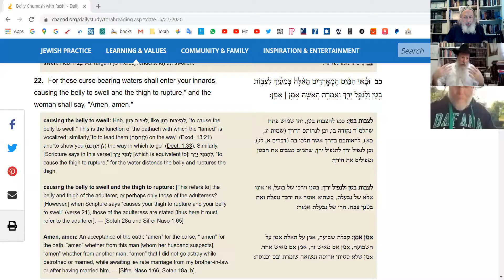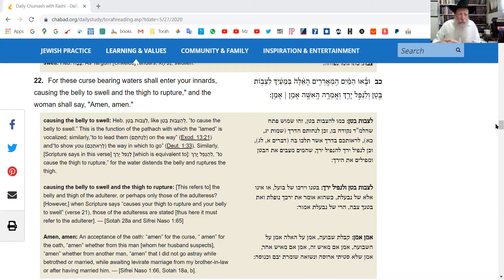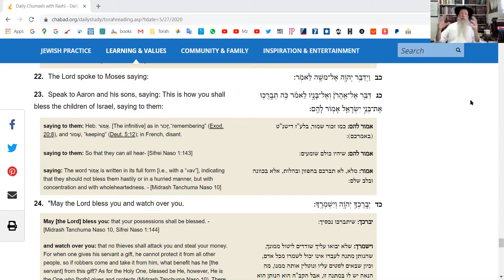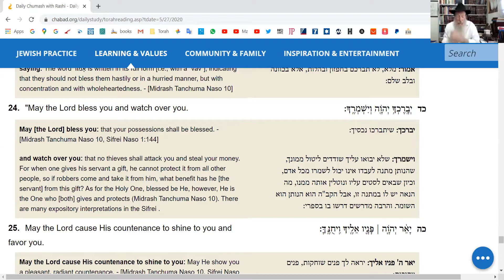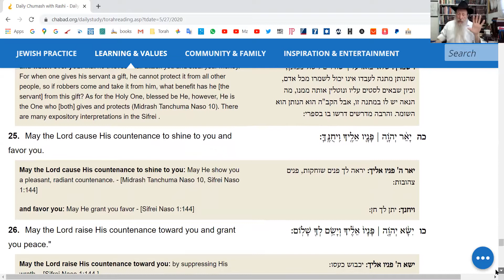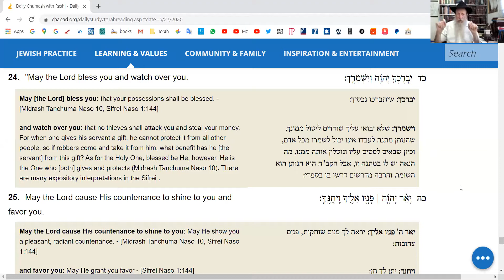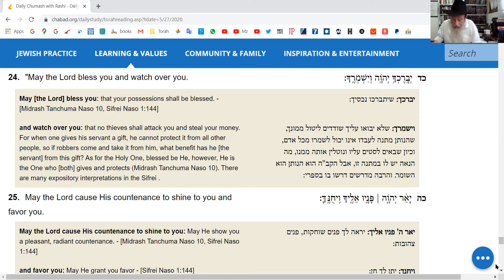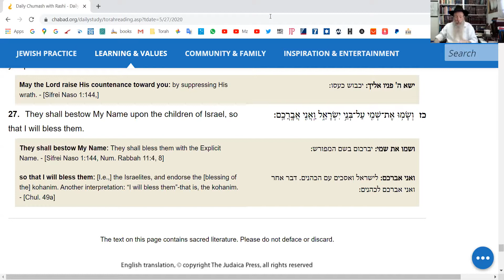Chumash with Rashi Naso Rabbi Tuvia Bolton Yeshiva Ohr Tmimim May 26 2020